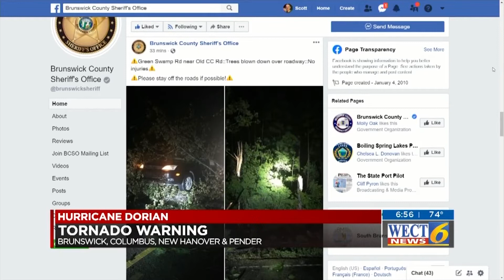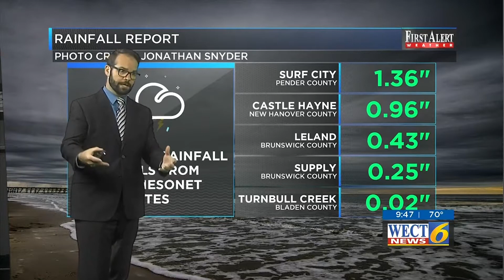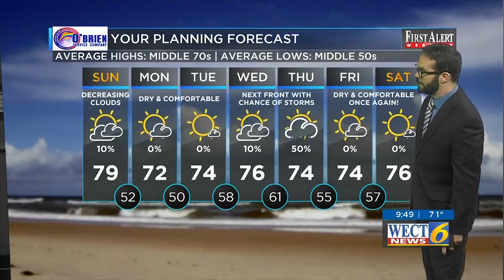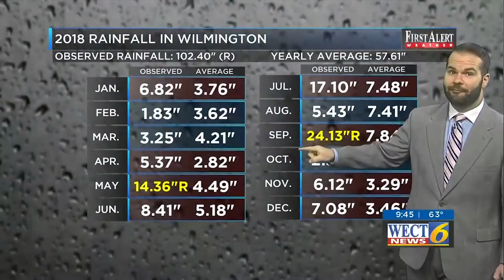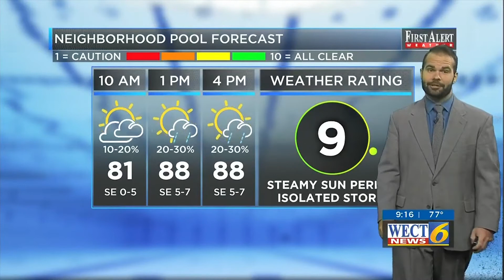Gabe Ross - Weather Reel 2020